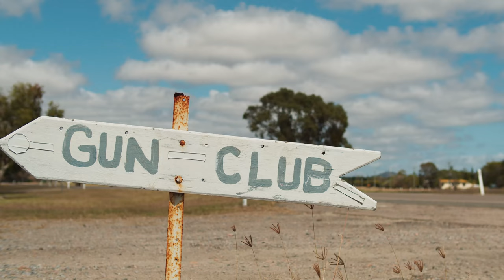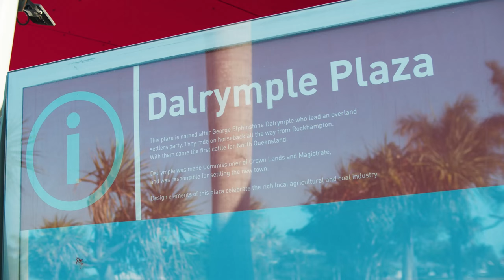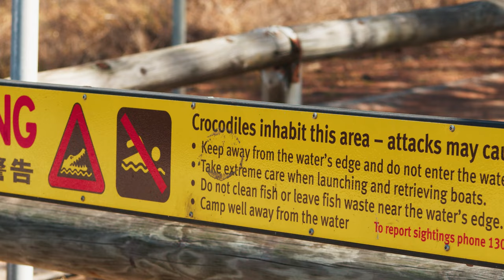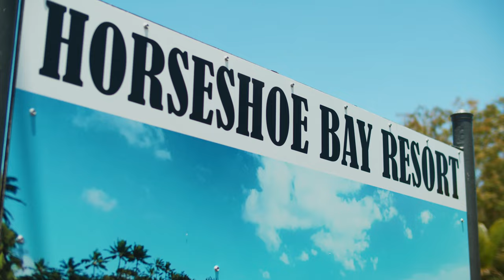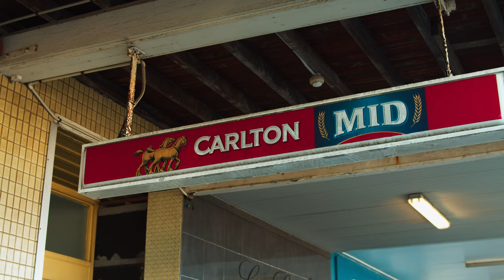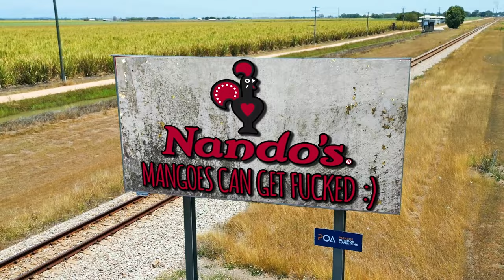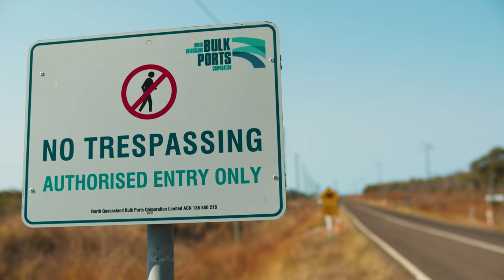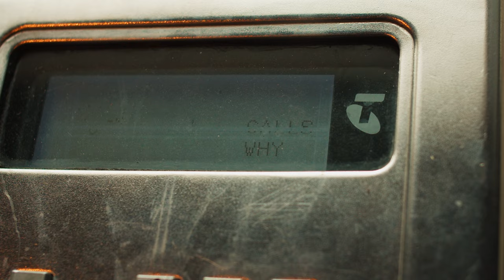Don't go to Bowen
In this episode, we visit Bowen in North Queensland to figure out why a town that's hell bent on boring the boots off everyone that visits it is such a sought after holiday destination.